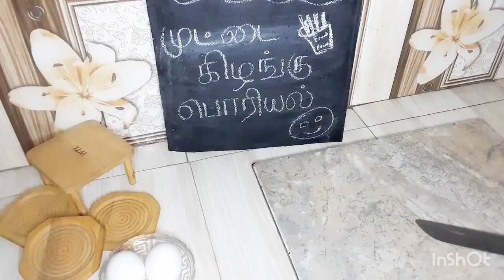முட்டை கிழங்கு பொரியல்/Egg potato fries 🍟🍟🍟🍟😋😋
Let's try tasty crispy egg potato fries 🍟🍟🍟😀😀😀😋😋😋😋